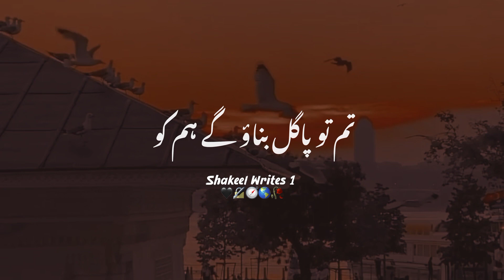Hum Nhi Itney Pyar Key Qabal 😷💔 || Very Heart Touching Poetry || New Sad Urdu Poetry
Allah Ki Mohabbat Ky Alawa 🌼💙 || Most Beautiful Words || Heart Touching Poetry || Shakeel Writes 1

Tahzeeb hafi New Poetry 2021 || Urdu Lyrics Status || Sad Shayari In Urdu || Urdu Lyrics Status

Log Aate Hain Bahut 🥺😢 || Sad Shero Shayari Whatsapp Status || Urdu Lyrics Status

Parizaad Poetry Status 👑🖇️ || Sad Urdu Status || Sad Poetry Status || Urdu WhatsApp Status

Log Letay Hain Maza Zikar Tumhera Kar Ke 📎🔐 || Very Heart Touching Poetry || Sad Urdu Poetry

Your Quarries

Urdu Poetry
Iqbal Poetry
Ahmad Faraz Sad Quotes In Urdu
Ghalib Poetry
Ghalib Poetry
Barish Shayari
Friendship Shayari
Dost Poetry In Urdu
Munafiq Poetry
Attitude Status

Hashtag #️⃣